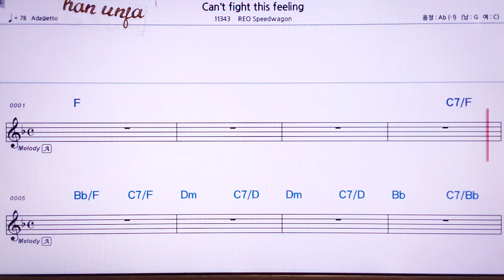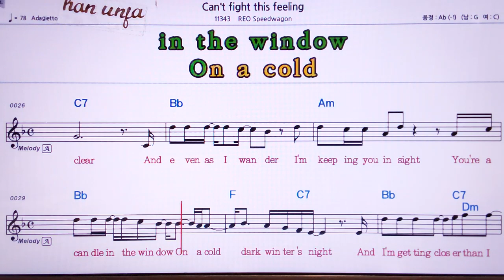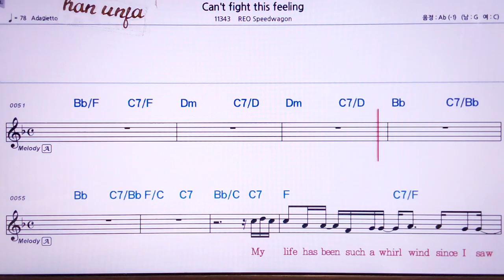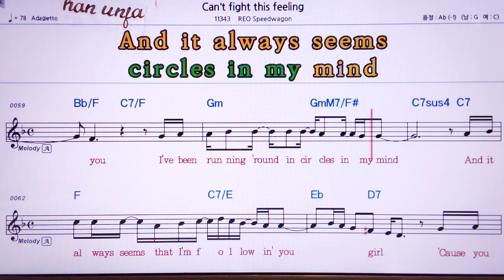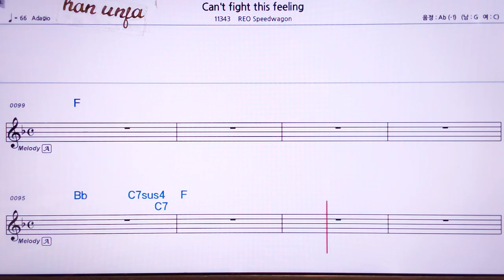💖Can`t flight this feeling/캔파이어 디스 필링*REO Speedwagon 👍MR,노래방, 👍MR,노래방, ,Karaoke With Sheet Music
💖Can`t flight this feeling/캔파이어 디스 필링*REO Speedwagon  👍MR,노래방,c한은파🤞Karaoke With Sheet Music/유투브 노래방 *악보 ,카라오케 , (Live Sound)カラオケ✌✔계속 업데이트합니다.💖